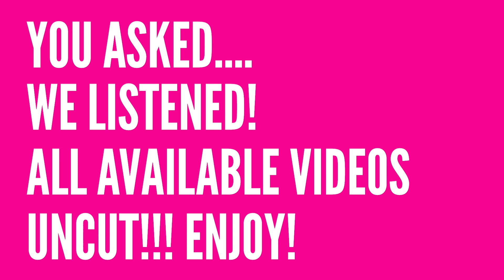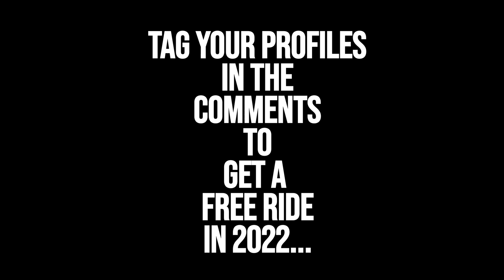Slingshot Ayia Napa Uncut! August 29th Part Eight.